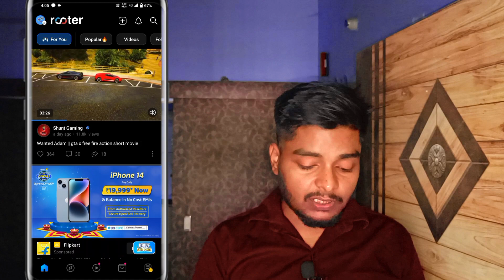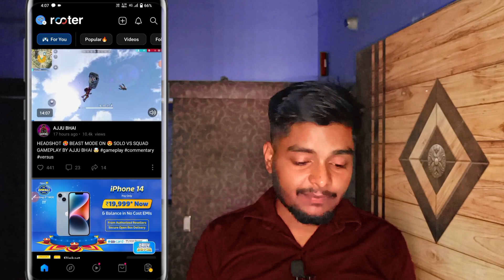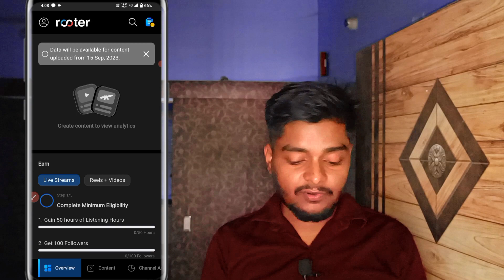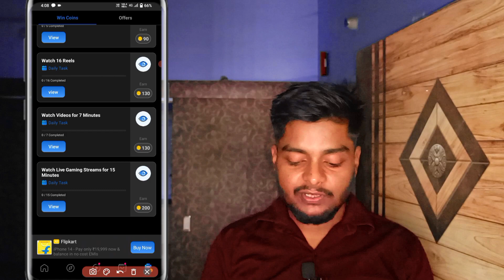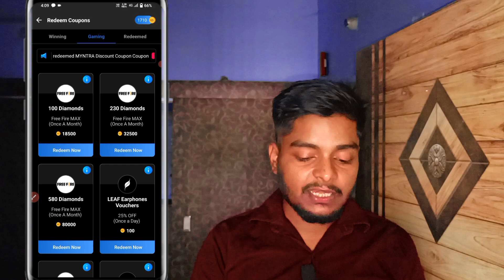Rooter App Se Paise Kaise Kamaye || Rooter App Se Coin Kaise Kamaye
About This Video = so guys aaj ki video me maine aap sabhi ko bataya ki rooter app se paise kaise kamaye.

Topic cover

rooter app se paise kaise kamaye withdrawal
rooter app se paise kaise kamaye 2023
rooter app se paise kaise kamaye paytm
rooter app se paise kaise kamaye live stream
rooter app se paise kaise kamaye free fire
rooter app se paise kaise kamaye video dekh kar
rooter app se paise kaise kamaye withdrawal kaise kare
rooter app se paise kaise kamaye aur withdrawal kaise kare
rooter app se coin kaise kamaye unlimited
rooter app se coin kaise kamaye 2023
rooter app se coin kaise kamaye paytm me kaise transfer kare
rooter app se coin kaise kamaye jaldi
rooter app se coin kaise kamaye withdrawal
rooter app se coin kaise kamaye free fire
rooter app se coin kaise kamaye app download karke
rooter app se coin kaise kamaye bgmi us
rooter app se coin kaise kamaye redeem code
rooter app se coin kaise kamaye free fire diamond